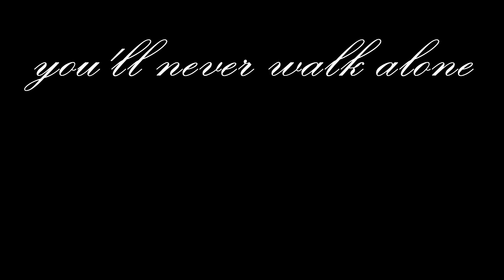Górnik Zabrze - Zagłębie Lubin (11.11.2012)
Górnik Zabrze 0 - 2 Zagłębie Lubin (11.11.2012)
0:1 Szymon Pawłowski 23'
0:2 Szymon Pawłowski 72'

Mecz z lubińskim Zagłębiem, pośród wielu bezbarwnych spotkań, które mają ostatnio miejsce na naszym stadionie, miał jednak dodatkowy smaczek ze względu na datę rozegrania meczu, czyli 11 listopada. Dokładnie w 94 rocznicę odzyskania przez Polskę niepodległości dane nam było emocjonować się na trybunach kolejnym spotkaniem niepokonanego jak dotąd w lidze zabrzańskiego Górnika. Ze względu na tak ważną datę rozegrania tego spotkania grupa Ultras Górnik Zabrze przygotowała okazjonalny, patriotyczny transparent z hasłem "Żeby Polska była Polską, byś szanował hymn i godło", który został zapożyczony z tekstu jednego z dobrze znanych raperów. Nic dodać, nic ująć. Przed rozpoczęciem meczu miała miejsce krótka ceremonia upamiętniająca 75 urodziny legendarnego piłkarza Górnika - Stanisława Oślizły, który z rąk prezesa otrzymał trójkolorowe kwiaty i koszulkę z numerem "75". Następnie piłkarze wraz kibicami odśpiewali hymn narodowy, po czym rozpoczęły się emocje zarówno na boisku jak i na trybunach. Ze względu na coraz lepszą akustykę rosnącego w oczach stadionu, doping tego dnia stał na stabilnym, dobrym poziomie mimo, że piłkarze zagrali najsłabiej od dobrych kilku miesięcy. Zabrzańska publiczność jednak nie przejęła się tym faktem i nawet mimo tracenia kolejnych goli Torcida do końca spotkania wspierała piłkarzy głośnym dopingiem w asyście jednego bębna. Niestety końcowy rezultat był bardzo zaskakujący, jednak ta kolejka przyniosła bardzo wiele niespodzianek, nie tylko w Zabrzu. Po nieudanym spotkaniu piłkarze z opuszczonymi głowami podziękowali nam za wsparcie w tym meczu, a my tą porażkę szybko wymazaliśmy z pamięci myśląc już tylko o jak najlepszym występie trókolorowych w bardzo ciężkim meczu przeciwko Polonii Warszawa.